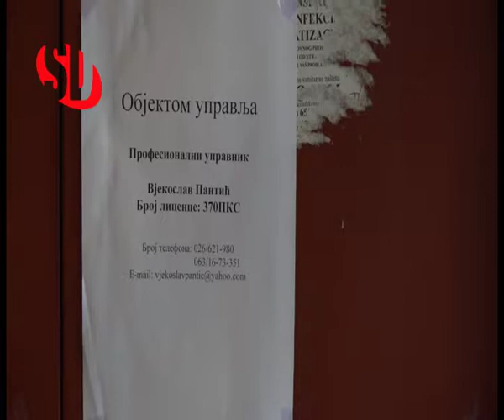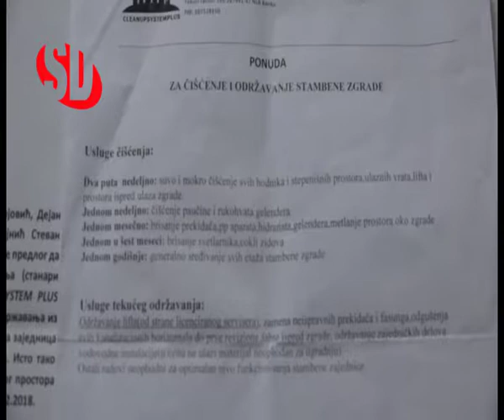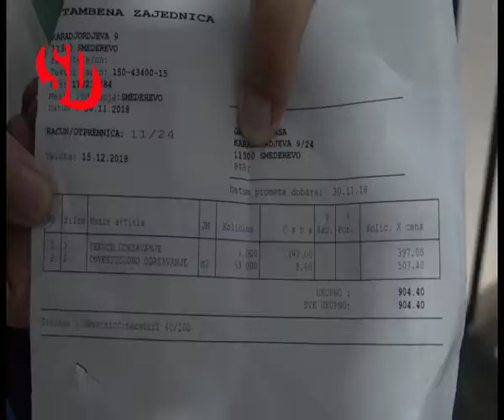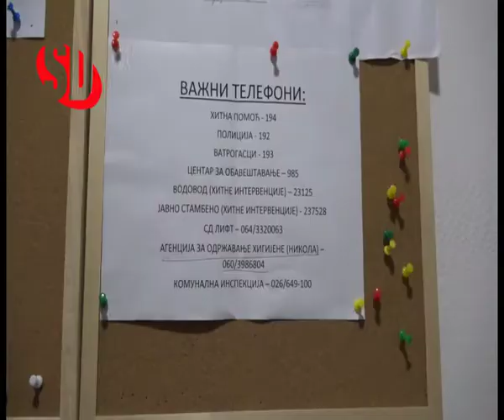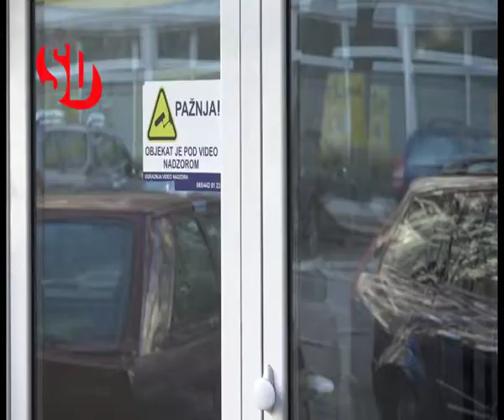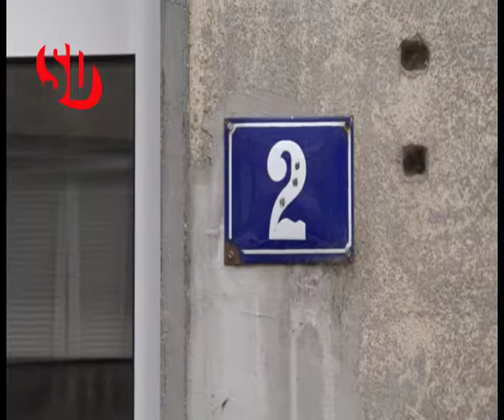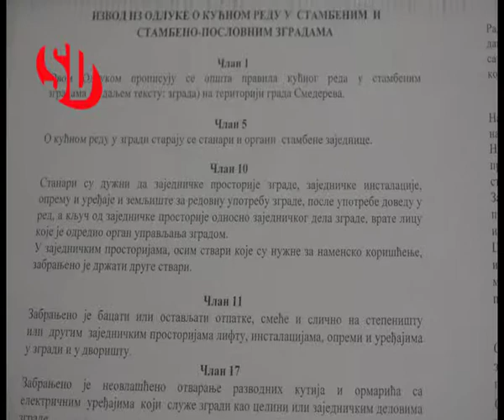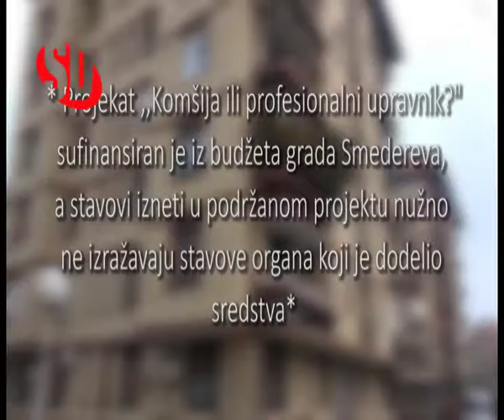,,Komšija ili profesionalni upravnik?" - Emisija 2